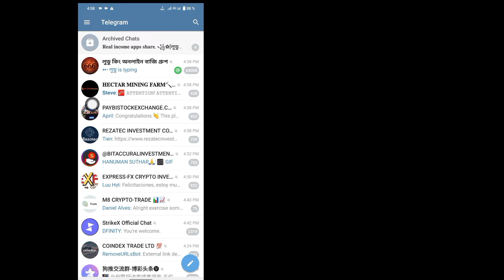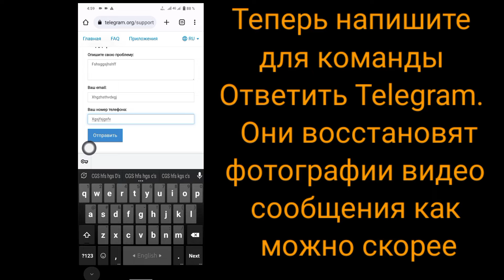Как восстановить удаленные сообщения, изображения и видео Telegram 2023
Как восстановить удаленные сообщения Telegram, изображения и видео [Android - iPhone]

 Как восстановить удаленный чат Telegram, видео сообщения и изображение

 Я собираюсь показать вам, как восстановить удаленное видео сообщения в Telegram.  Это очень простой и легкий метод.  посмотрите это видео и узнайте, как восстановить удаленное видео сообщения в Telegram

 Как восстановить удаленное видео сообщения в Telegram